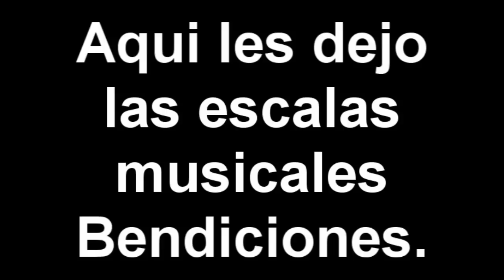Tecnica Vocal Animadores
Vídeo para mis colegas animadores para que sepan como calentar la voz antes de subirse a un escenario o antes de iniciar trabajos, bendiciones y espero les guste. y recuerden escuchar lo mejor de la música a través de nuestra pagina